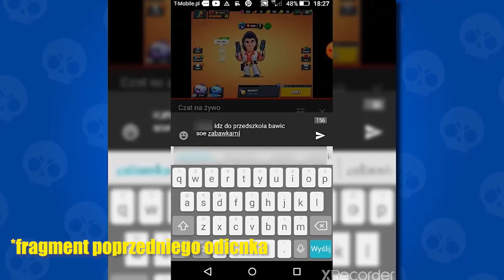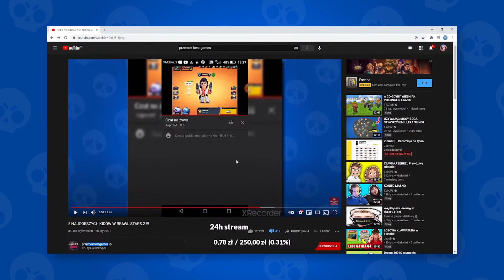5 NAJGORSZYCH KIDÓW W BRAWL STARS 3 !!!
Nowy odcinek to trzecia część waszej ulubionej serii czyli 5 NAJGORSZYCH KIDÓW W BRAWL STARS 3 !!! na pewno ci się spodoba!